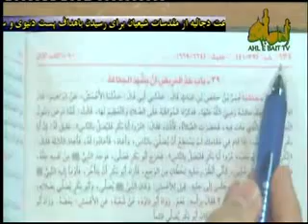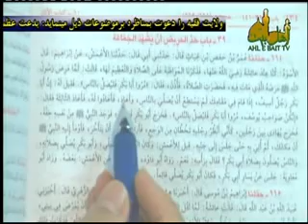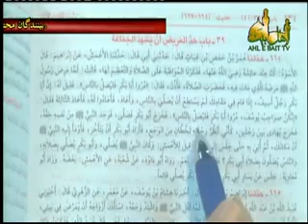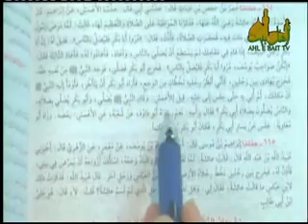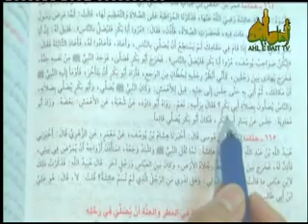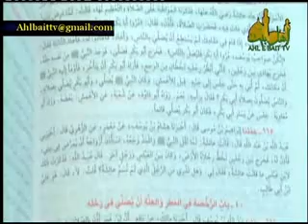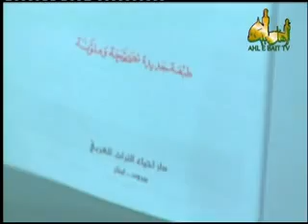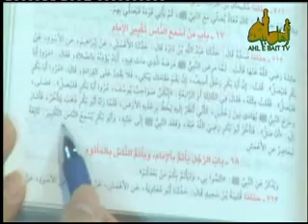تفسیر مهم و دقیق ماجرای «امامت نماز ابوبکر» از صحیح بخاری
اثبات کفر ابوبکر از مسئله خلع از امامت نماز جماعت توسط خاتم الانبیاء صل الله علیه و آله و سلم